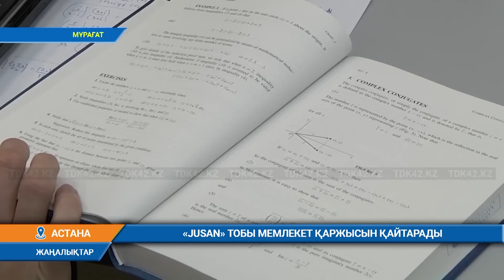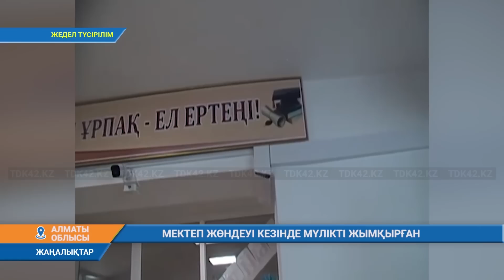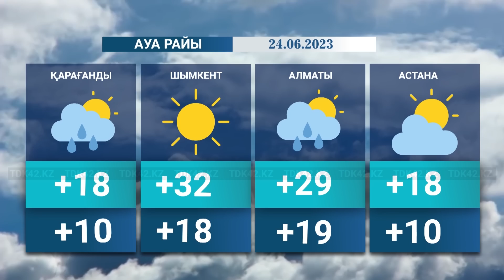Қорытынды жаңалықтар (23.06.2023) 18:30